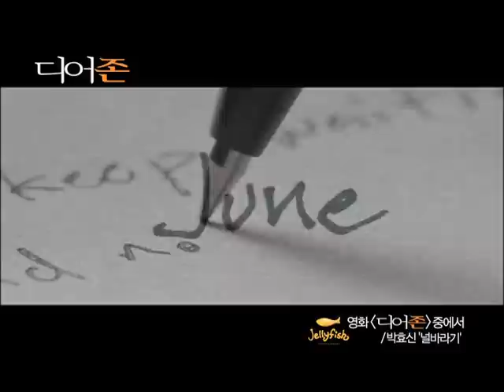Extended 'Dear John' Trailer with Channing Tatum and Amanda Seyfried (Korea)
- Check out Channing Tatum and Amanda Seyfried in the high quality official trailer for their romantic drama 'Dear John', which hit Korean theaters March 4, 2010.

'Dear John' tells story of John Tyree (Channing Tatum), a young soldier home on leave, and Savannah Curtis (Amanda Seyfried), the idealistic college student he falls in love with during her spring vacation.

Over the next seven tumultuous years, the couple is separated by John's increasingly dangerous deployments. While meeting only sporadically, they stay in touch by sending a continuous stream of love letters overseas--correspondence that eventually triggers fateful consequences.

Fans can click on the links below to check out behind-the-scenes photos from the set of the film and to get the latest news on the film...